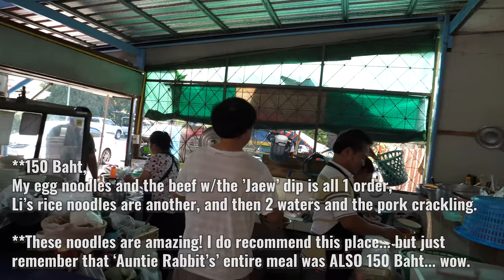Unique Beef w/Bile and Lemongrass Dip - DELICIOUS Egg Noodles Under the Thai Laos Friendship Bridge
I've had 'stomach soup,' firepots of delicious offal, and actually my single all-time favorite Esaan stew is 'Tom Saeb with herbs and mixed intestines...' but finding INFORMATION on the details of any of these dishes, somehow it is nearly impossible!**

From personal experience then, is where I get all this info to share, but it is a FACT that literally hundreds of thousands of South East Asian locals are happily devouring amazing creations full of unique ingredients daily - ingredients just like this "Jaew Pia."

...And today we were so fortunate to join them!!

This special recipe of Bitter/Sour/Sweet "Jaew Pia" Dip, full of herbs and non-raw digestive material, immediately elevates itself into my own top 10 Flavors Ever.

Again, I've had things like this before, but never this exact dip - and wow - this is definitely my new top reason to visit the Laos-Thai Friendship Bridge in NongKhai. to have at least one bowl of these noodles (UNDER, and not over) the bridge :) But of course Vientiane on the other side IS full of incredible food all of its own.

**Funny enough, one of the top 10 Google search results for "Digestive Juice as Food in South East Asia" is an article that I wrote with Migration Mark years ago!